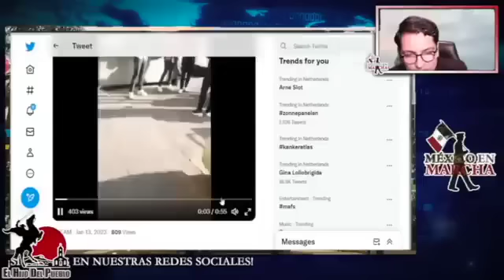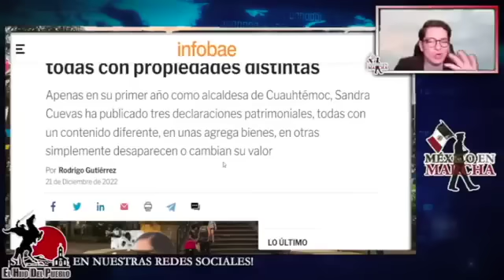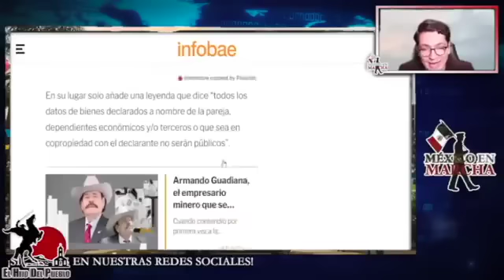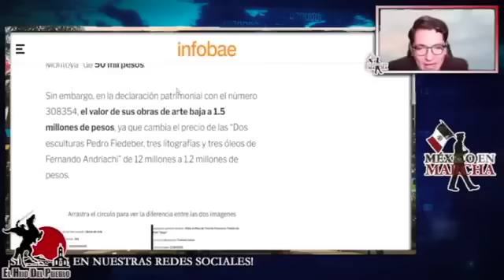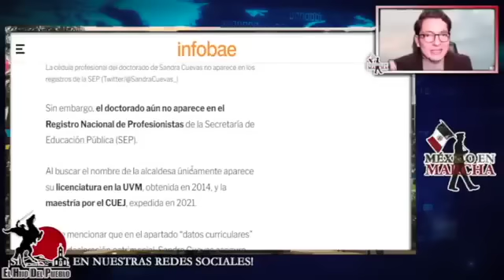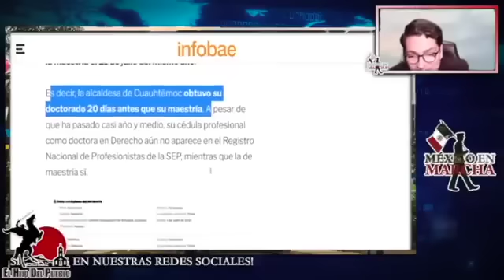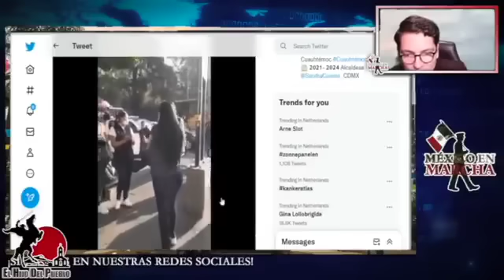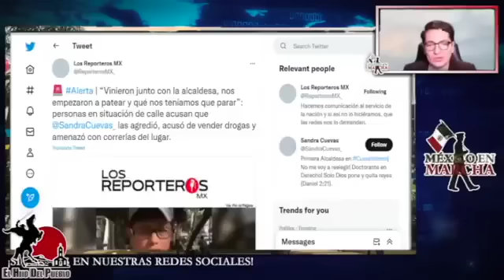Dictan Prisión Para Sandra Cuevas!! Tras Cateo Le Encuentran Todas Estas Propiedades!!